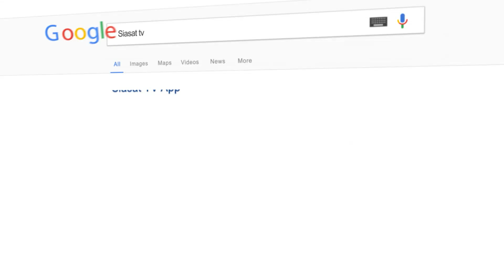Hyderabadi Sitare: Getting candid with Musician Adil Bakhtawar on SiasatTV